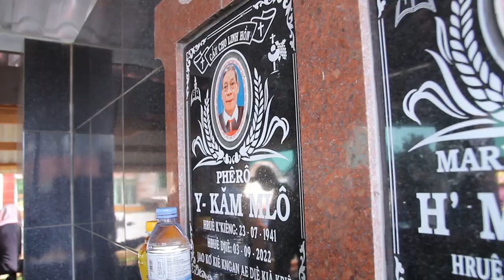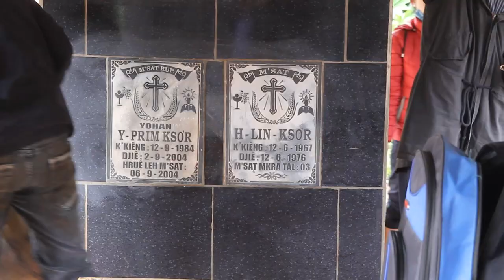ĐÁM TANG BUÔN KLAT 19/09/2022 (PHẦN 2)